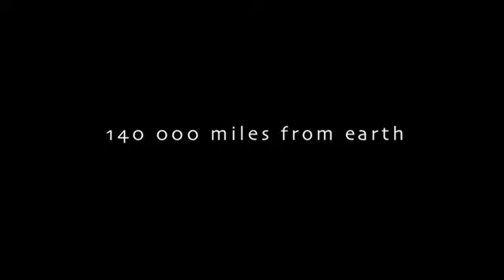Taikonauts - Chinese on the moon: Trailer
This is a Trailer from my Graduation Film in 2007. As it´s now 2020, to this day the chinese were on the moon... still not in Person but with a probe to get moonsamples.